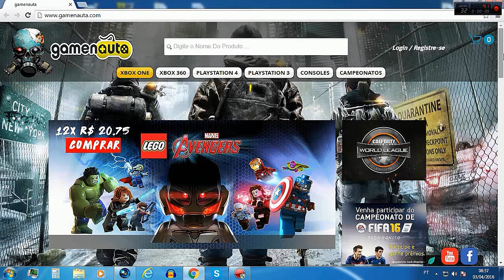Call of Duty Black Ops 3 -- Supply Drop Opening | 370 CRYPTOKEYS #10 Se liga nessa dancinha kkk